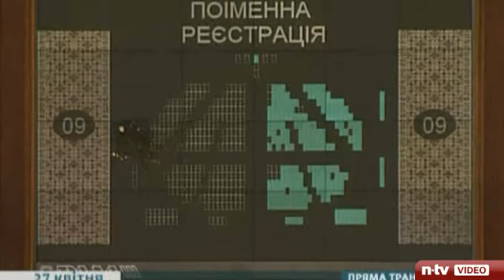Rauchbomben und Fäuste fliegen Saalschlacht im Parlament von Kiew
bei der entscheidung von der stationierung der russischen schwarzmeerflotte flogen fäuste und eier auf abgeordnete